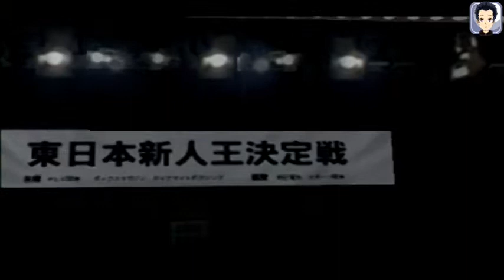東日本新人王決定戦 #27 板垣学 VS 今井京介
動画検索をわかりやすくするため、ブログにまとめました！

PSPゲームソフト、はじめの一歩
今回は27試合目、板垣対今井の東日本新人王決定戦です。